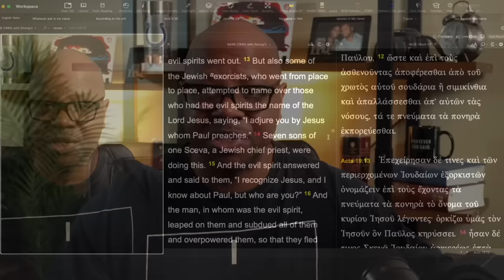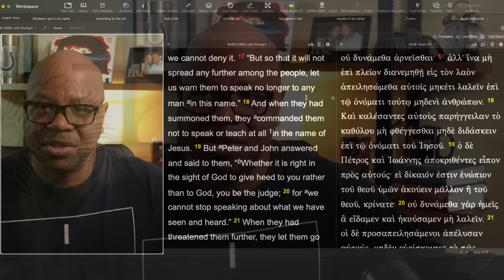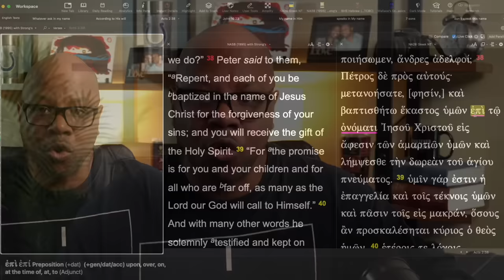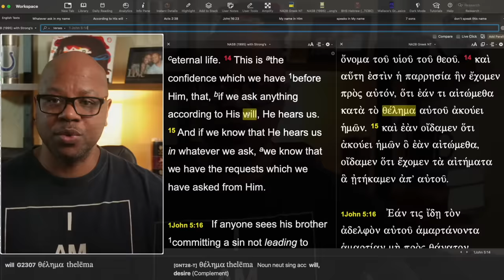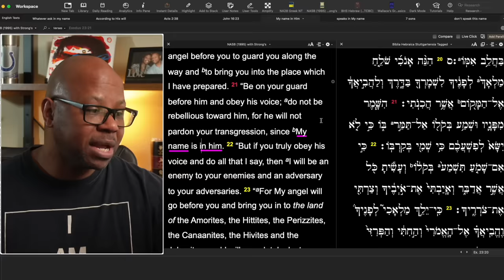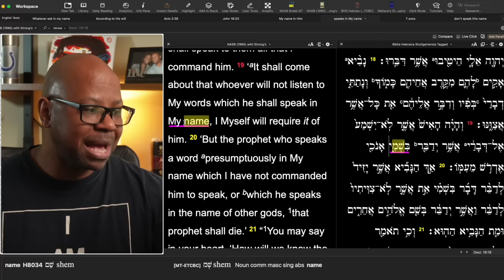Many Christians Misunderstand This!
What does "in the name of Jesus" mean?